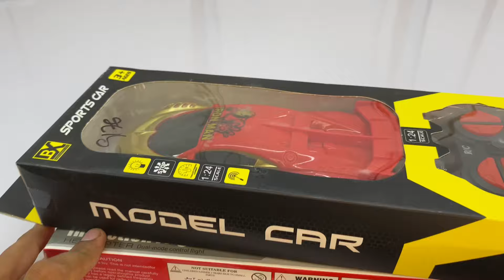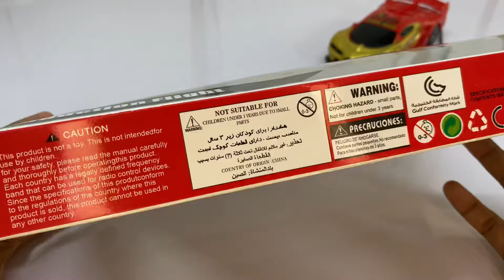New Remote Control RC Car with Remote Control Helicopter Unboxing and Testing🚗